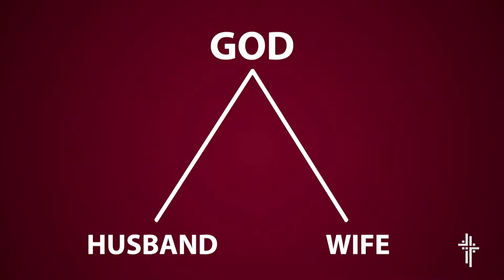FBCIT: Dr. Mike Whitson: You Can Have a Successful Marriage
First Baptist Church pastor Dr. Mike Whitson preaches on having a successful marriage.